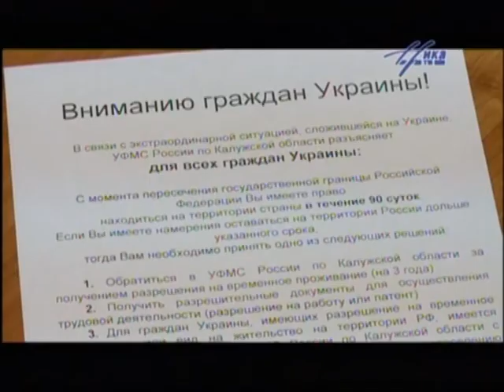Украинские переселенцы в Калуге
В Калужском УФМС заработал специальный кабинет для приема переселенцев из Украины